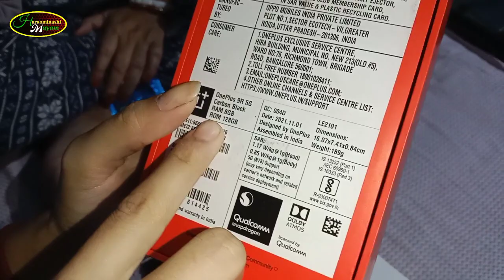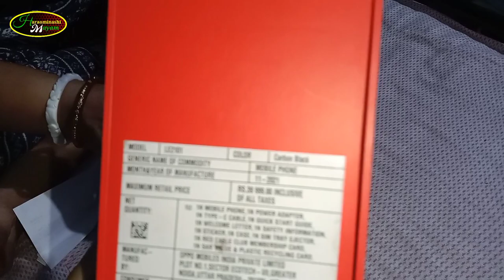Unboxing ||One plus 9R 5G|| My Husband Present me One plus Moblie..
One plus 9R 5G..

Feature:
4 camara 56mp rear
16mp fornt camara
4500mh bettary
RAM- 8GB
ROM- 128GB
many more.

Thanks
Haraominashi Mayam